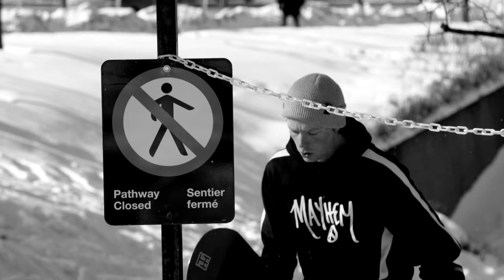R3boot: Torstein Horgmo Full Part REMIX - 2018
Torstein Horgmo footage from R3boot.

Torstein Gear:
DC Board
DC Snowboard Boots
DC Mountain Boots
Union Bindings
New Goggles
Old Goggles
Oakley Sunglasses
Long Sleeve

Camera stuff to make this video:
Main Cam GH5
Rode Microphone
Old GoPro
New GoPro
Karma Grip Gimbal

Film: Tom Hannam, Brandon Kelly, Tijl Bex, Justin Loiselle, Marcus Skin, Gabriel Kocher,

Edit: Drew Hastings